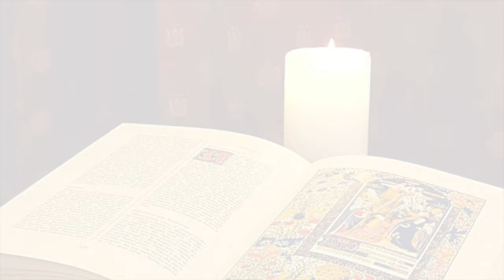La Buona Novella - Commento al Vangelo - XXXII domenica T.O. anno A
Commento al Vangelo del 12 Novembre 2023